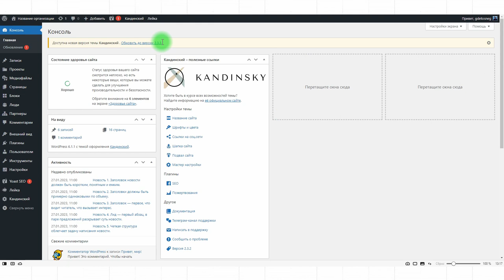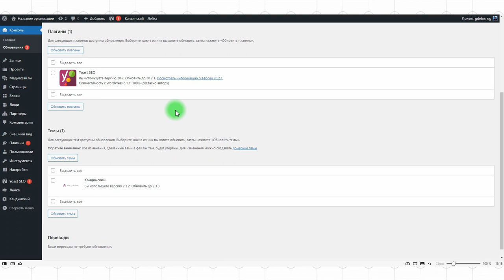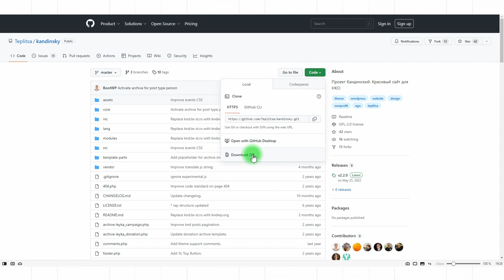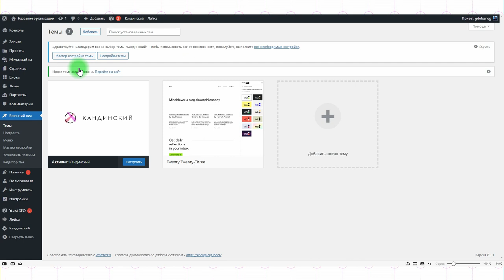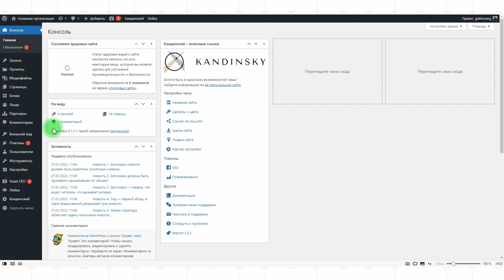Кандинский 2.0 #1: обновляем продвинутый бесплатный конструктор сайтов до последней версии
Разработка Теплицы конструктор сайтов «Кандинский» полностью обновился больше года назад. Мы делали небольшой курс по «Кандинскому», когда он был в бета-версии, а теперь сделали полный курс по итогам года работы. В этом курсе мы постарались ответить на все вопросы, которые присылали по «Кандинскому» в службу поддержки.

«Кандинский» – это бесплатная тема для WordPress, разработанная Теплицей специально для некоммерческих организаций (НКО) и активистов. Это коробочное решение и после установки «Кандинского» вы получаете полностью рабочий сайт со всеми необходимыми плагинами.

Пример выравнивания текста и округления углов изображения через дополнительные стили CSS:

.knd-block .section-title
{margin-left: auto;
margin-right: auto;
text-align: center;}

Body { --knd-image-border-radius:10px }